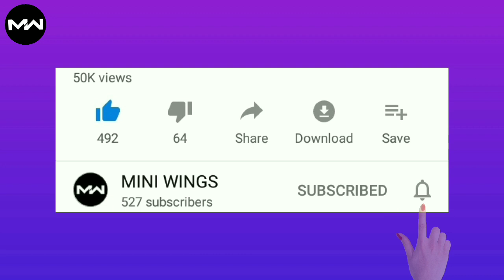How to make a JCB in cardboard